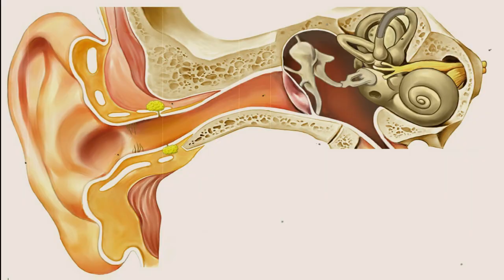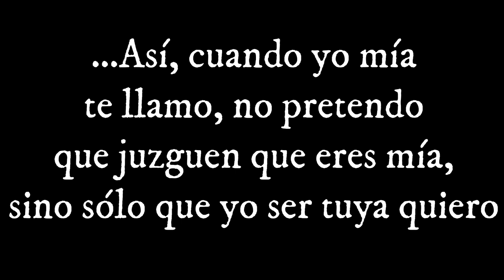¿Sor Juana Inés de la Cruz era lesbiana?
Aquí detallo un poco el amor que se cree que Juana Inés de Asbaje tenía con la virreina María Luisa.
Es mi primer vídeo, espero que les guste y les juro que iré mejorando con el tiempo y hablaré de otros temas más interesante.